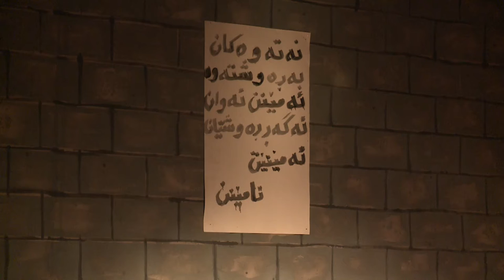گه‌رمیان .. دیداری شانۆ له‌ شاری كفری .. راپۆرت